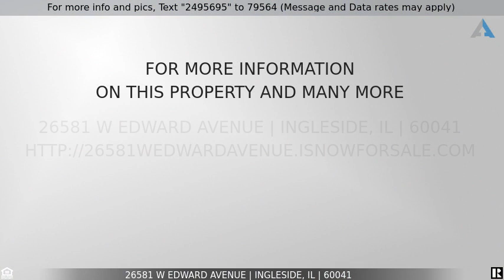Priced at $229,900 - 26581 W Edward Avenue, Ingleside, IL 60041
Home for Sale in Ingleside

This home has it all including low taxes! This 3 bedroom, 2 full bath has too many features to mention. The home is located on .35 of an acre. It has a 2 car detached garage with a wood burning fireplace. The oversized back yard is entirely fenced and features not only a garden and a separate 3 seasons room, but also has a covered patio and a Koi pond with 4 adult Koi fish.   The backyard is the ideal place to have summer parties and barbecues.  The home has been beautifully maintained. If you like to fish, there are more bass in the stream behind the home than you can handle.  This home is priced to sell and will not last long.